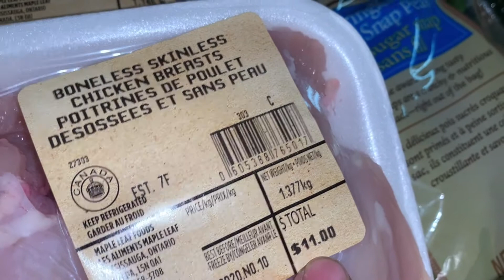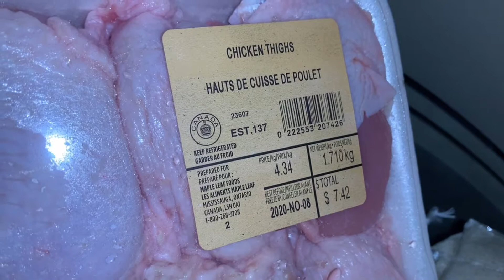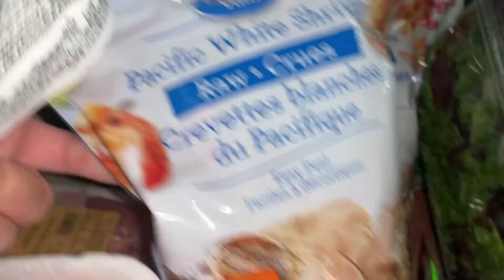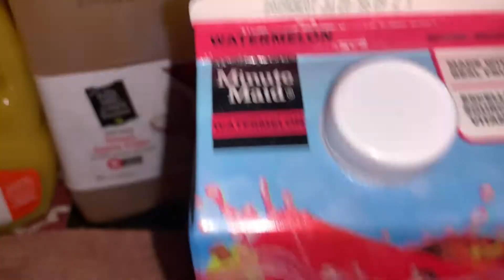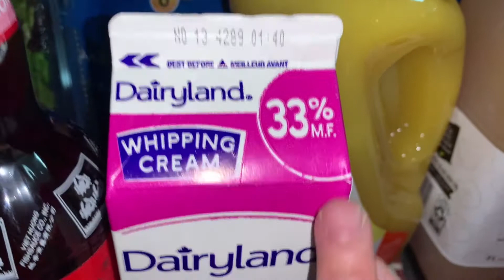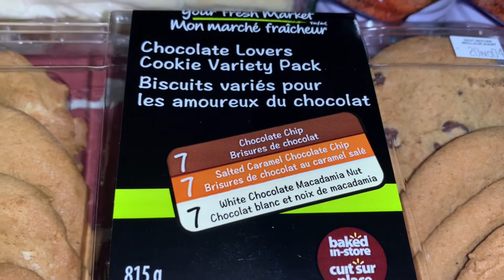Walmart Grocery Haul and Keto Update